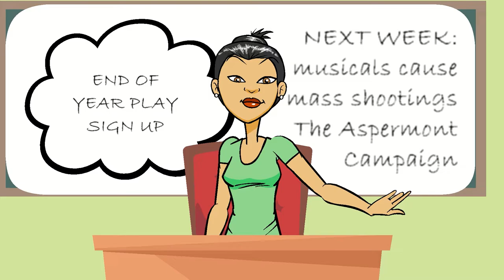Ep7 The Toadstools DO MUSICALS REALLY CAUSE MASS SHOOTINGS?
The end-of-year play is approaching. Kenny is advised to act in the play to help improve his reading. Cazzick Hill Elementary is in a cultural pickle trying to please all of the parents with the choice of play.